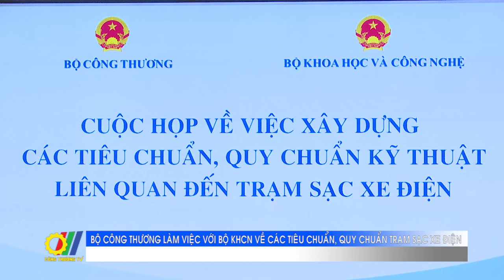Bộ Công Thương làm việc với Bộ Khoa học Công nghệ về các tiêu chuẩn, quy chuẩn trạm sạc xe điện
Tại Hà Nội, Bộ trưởng Bộ Công Thương và Bộ trưởng Bộ Khoa học Công nghệ đã có buổi làm việc về các tiêu chuẩn, quy chuẩn liên quan đến trạm sạc xe điện...